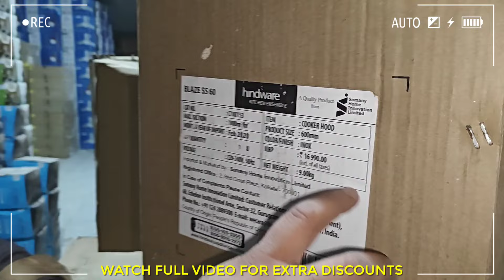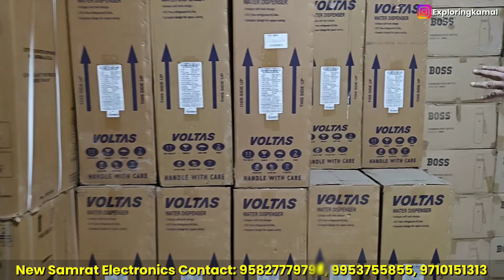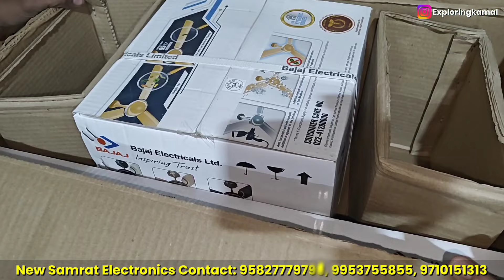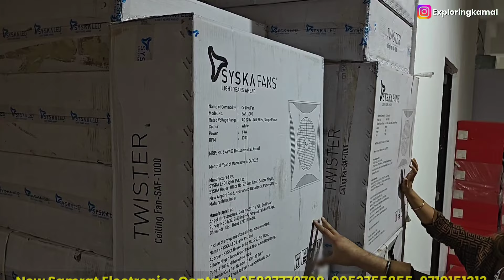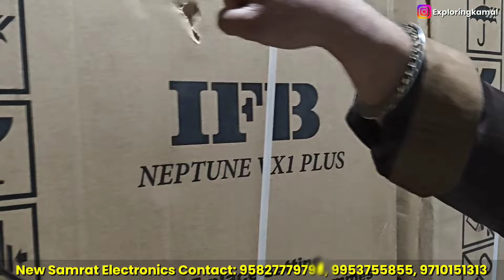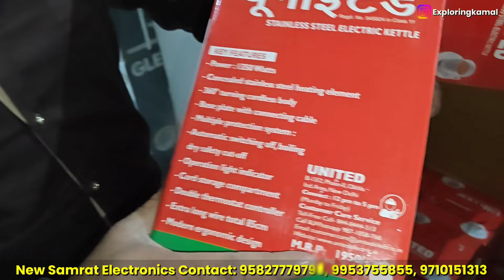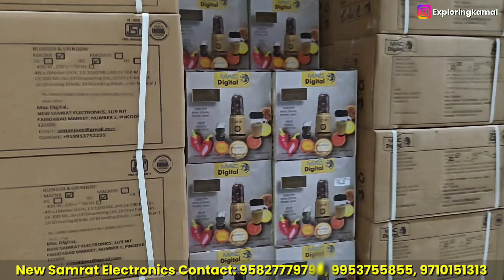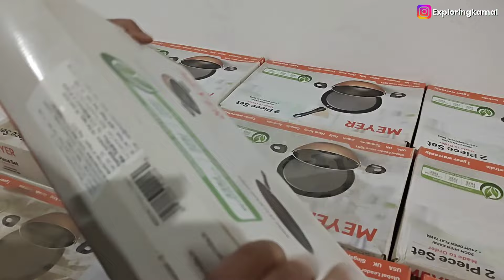Cheapest electronics items & home appliances from electronics warehouse in delhi ncr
Address: Plot no: 57/3 , Industrial Area, Whirlpool chock to Saran Road, N I T, Faridabad, Haryana 121001